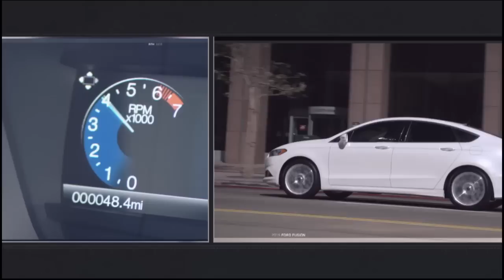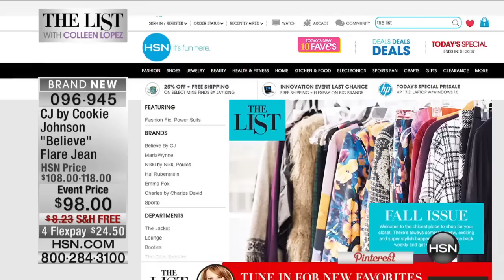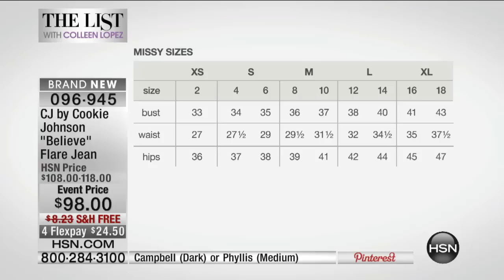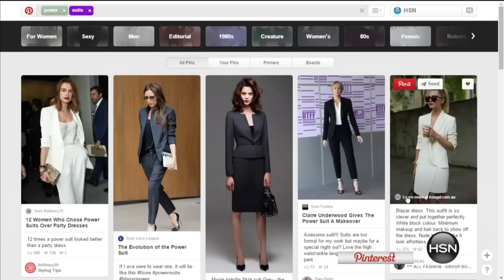HSN | The List with Colleen Lopez 10.01.2015 - 10 PM